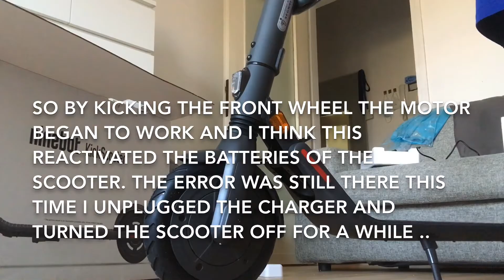Ninebot E45E E25E error 19 & error 21 FIXED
If you encounter this issue on your new kickscooter just try these steps i made. I don’t guarantee it will work 100% for everyone , it worked in my case soni think there’s no harm if you try it.